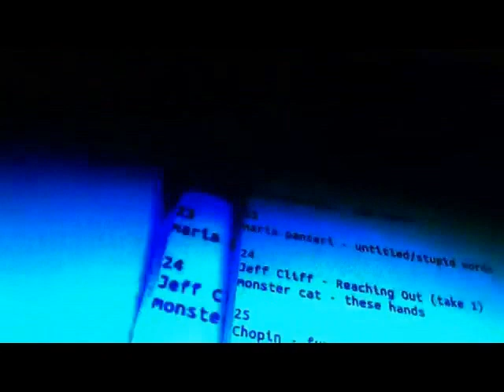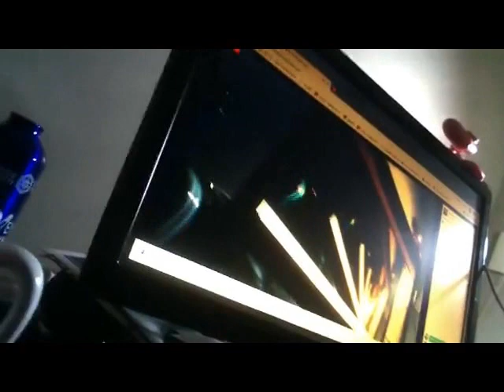Porn on beta - Late Night Revelation (Clip from All Hell Can't Stop Us - 026)